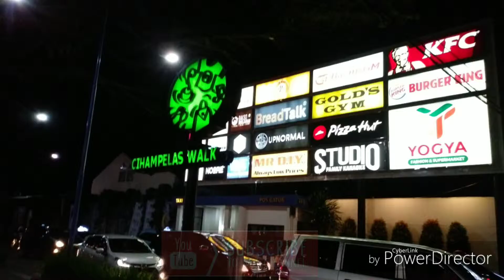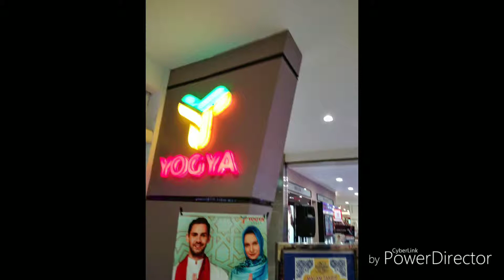Cihampelas Bandung (Night time) | Travel Guide | Adventure Experience